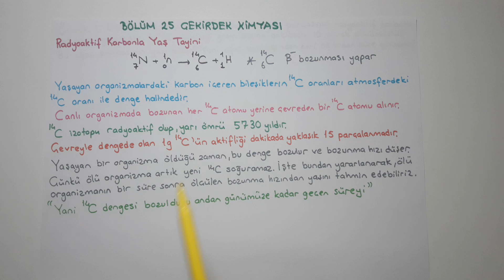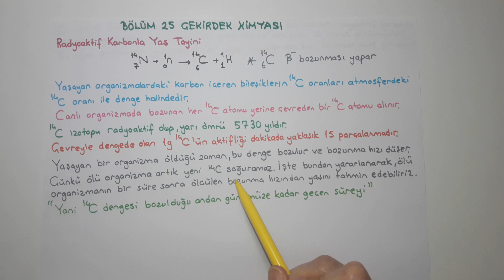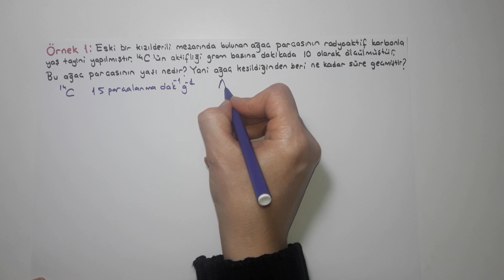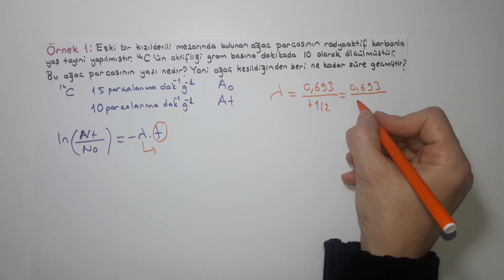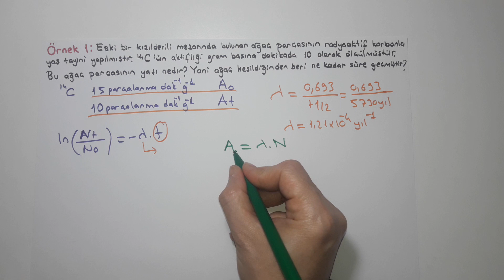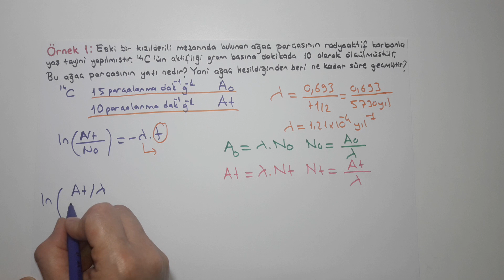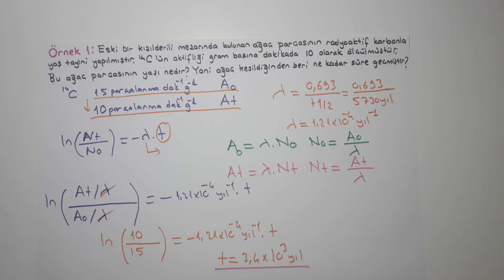Genel Kimya 2-Bölüm 25/Çekirdek Kimyası/Radyoaktif Karbonla Yaş Tayini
5- Radyoaktif Karbonla Yaş Tayini (Radiocarbon Dating).
1. Karbon-14, karbon -14'ün yarı ömrü 5730 yıl
2. Aktifliğ gram başına dakikada yaklaşık 15 parçalanma
 örnek soru çözümü.